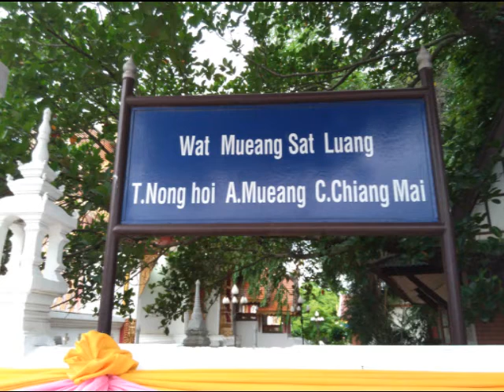Wat (temple) festival August14th, 2016 Part 2 take III with a better sound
August 14th, 2016 – Chiang Mai, Thailand Part 2 take III with a better sound
I went to the Wat (temple) festival where the team I also learn how to dance Thai style had a stage appearance. The festival was a huge spectacle with great food, good organization and many good dancers. It was great to see many friends and they all have been very friendly towards me. There also has been a large variety of different food. When the Lady from the Market who always sells me my favorite dish noticed me she looked very happy to see me and she spoiled me with all kind of food and made sure I had enough to drink. Every food she gave me has been free of charge. My Thai coach showed me around and she explained the ritual at the temple and she introduced me to her daughter. I don´t feel like a stranger in a strange country anymore.